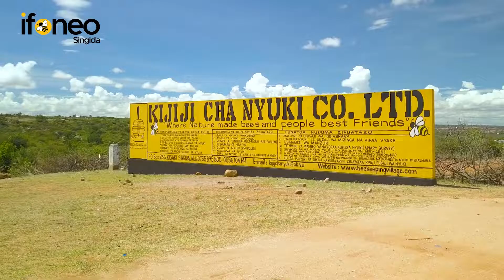MAFUNZO YA NYUKI KIBIASHARA NDANI YA KIJIJI CHA NYUKI -SINGIDA NI KWA LEVEL YA KIMATAIFA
Mafunzo yanayotolewa ndani ya KIJIJI CHA NYUKI - SINGIDA ni kila Mwezi na kwa mgawanyiko wa 80% kwa vitendo na 20% ni Nadharia. Hii inafanya kijiji cha nyuki kuwa sehemu bora ya watanzania kupata maarifa ya nyuki bila kujali level ya elimu uliyonayo.